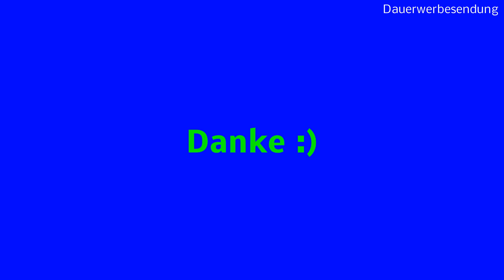Kakteen Sukkulente mal anders, besonders und merkwürdig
Mal was anderes sehen :D Drachenwald, Schlangenkaktus und Sukkulente im Wasser :O

Beckmann GAL Anzuchtkasten Modell A Gesamtgröße - Länge: 76 cm, Breite: 19 cm, Höhe: 15 cm

Wüstenrose (Adenium obesum) 5 Samen Orange

4 Gießaufsätze für Wasserflaschen im Set, ideal für Samen und Setzlinge